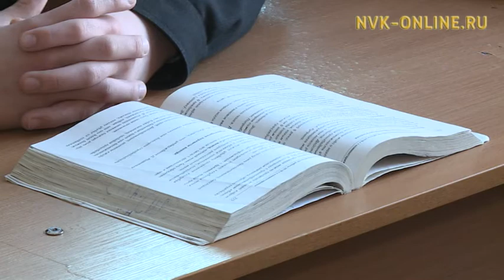Дьокуускай кадеттара Пермь куораттан кыайыы көтөллөөх кэллилэр